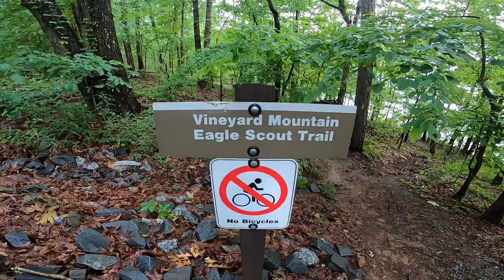Aravaipa Limitless Day #4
This video is about Limitless Day 4